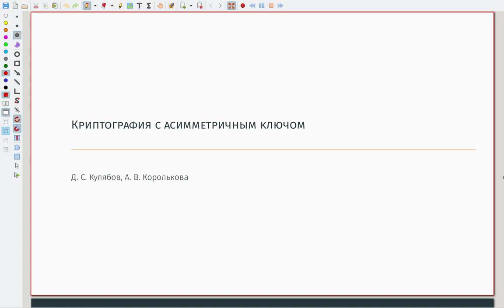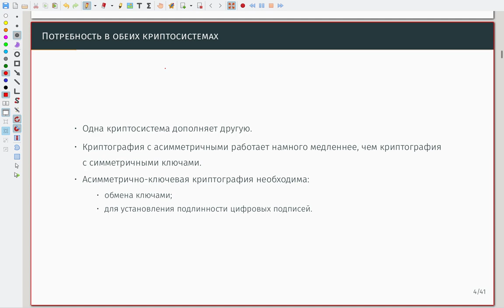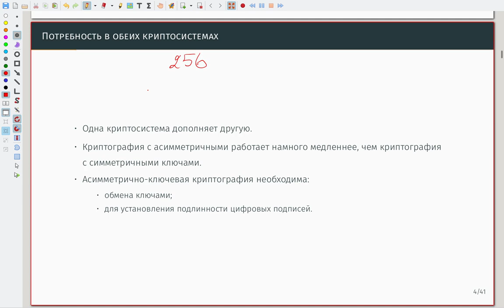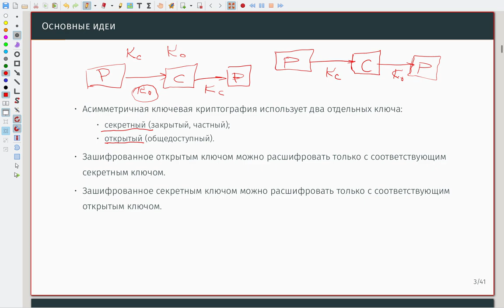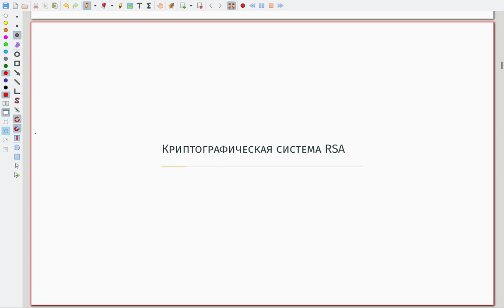Криптография с асимметричным ключом - 01 - Принципы криптографии с асимметричным ключом